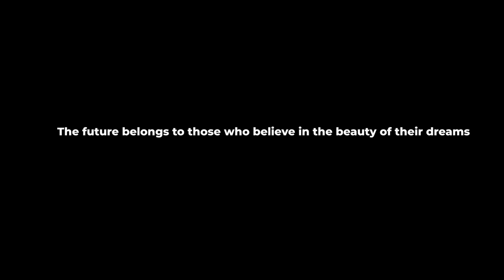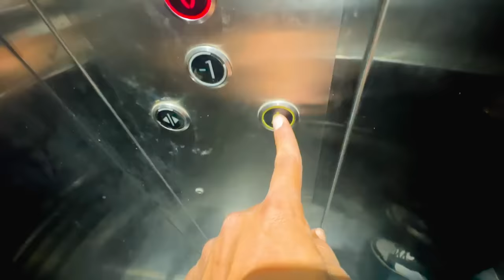Ye Lafda Kese Solve Hoga 😢|| Sunny Bhavsar Vlogs